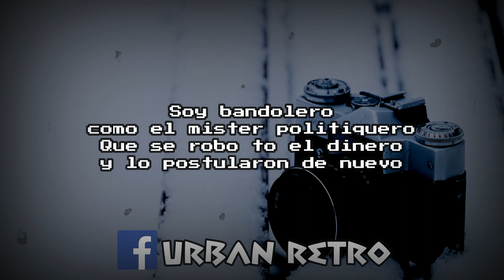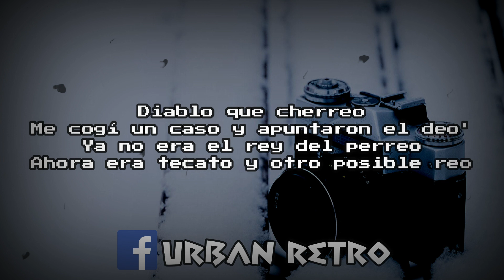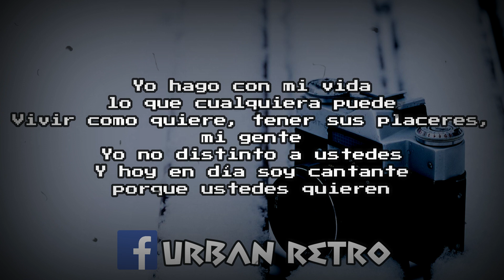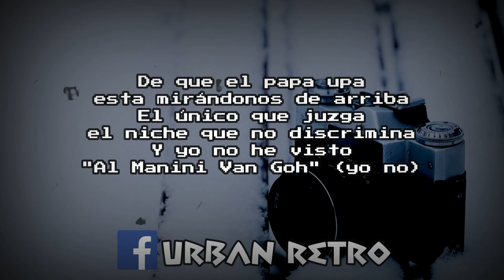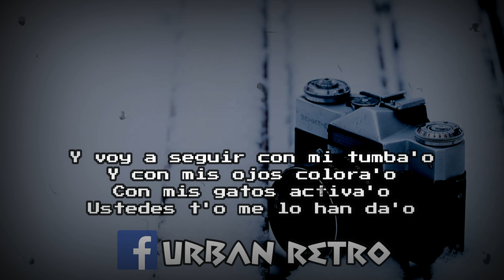Bandoleros Don omar, Tego calderón Letra/Lyrics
Bandoleros Don omar, Tego calderón Letra/Lyrics By Urban Retro

◈Artista.. Don omar, Tego calderón
◈Canción.. Bandoleros

✉ Contacto..

Edición de letras y vídeos:
Urban Retro

♬ Letra/Lyrics

¡Yo! Tego Calderón, Don Omar, los bandoleros
Aunque digan que soy
Un bandolero donde voy
Le doy gracias a Dios
Por hoy estar donde estoy
Y voy a seguir con mi tumbao'
Y con mis ojos colorao'
Con mis gatos activao'
Ustedes to' me lo han dao'
Oye, a mí me importa poco lo que se diga del nigga
William Landron y yo somos socios de la avenida
Soy bandolero como el mister politiquero
Que se robo to el dinero y lo postularon de nuevo
(Como si na') si fuera Calde' o Don Omar
Nos daban conspiración la llave bota
Y yo no soy ejemplo mi respeto a tempo
Su único delito fue tener talento
Qué tú quiere que yo escriba
Guasimilla, mentira
De que el D.E.A me tiene en la mira (yo sé)
Yo estoy claro claro, mis impuestos pagos
Critican si trabajo, critican si soy vago (que se va hacer)
Yo hago en primera y me tratan de segunda
Nací de na' le encanta como el negro zumba (eso es verda)
Yo soy tu cuco tengo el trabuco
Conocido mundialmente como el maluco
Ustedes to' me lo han dao' (mera)
Diablo que cherreo
Me cogí un caso y apuntaron el deo'
Ya no era el rey del perreo
Ahora era tecato y otro posible reo
Que me metieran preso dos dijeron mal lo veo
Yo no les creo a su sistema de reformación ingrato
A mí me arrestaron dos puercos por pasar el rato
Y yo aquí pichando aguantando
Callando si nadie es perfecto de qué me están juzgando
Y hace con mi vida lo que cualquiera puede
Vivir como quiere, tener sus placeres, mi gente
Yo no distinto a ustedes
Y hoy en día soy cantante porque ustedes quieren
Me dieron las primeras planas
Cogen rapero con marihuana, pistola y cosa rara
Solo quedara en su mente clara
Cuando crezcan donde yo crecí se críen donde me criaba
Diablo me duele tanta baba
Duele tanta baba
El no juzgarme se les agradece
El beneficio de la duda cualquiera merece
Tío, el no juzgarnos se les agradece
Oye, a la gente le encanta sacar pellejo (yo sé)
Unos por profesión, otros por bochincheros (exclusivo)
Dale a la sin hueso socicharronero
Haciendo dinero con el sufrimiento ajeno
Yo no soy un santo pero estoy en clave
Estoy pagando toas mis maldades
Y estoy aquí tirando pa' lante
Como quiera que lo pongas hago menos mal que antes
A ti lo que te jode es que te matastes tratastes
Te superastes pero te olvidaste (de qué)
De que el papa upa esta mirándonos de arriba
El único que juzga el niche que no discrimina
Y yo no he visto "Al Manini Van Dog" (yo no)
Calle callejón el bandido Calderón (si se'or)
El no juzgarnos se les agradece
Y aunque digan que soy
Echo
The lab
Los bandoleros
Tego Calderón
Diesel
Ponle pila a esto
Don Omar y Tego Calderón
Haciendo historia en la música
Los bandoleros
¡Echo!